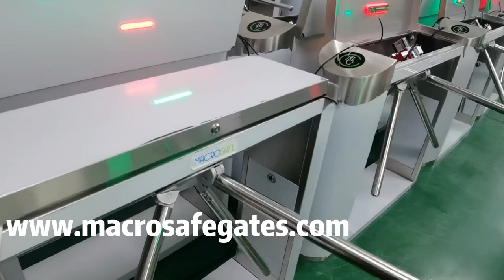What are the differences between full Automatic tripod turnstile and semi-auto tripod turnstile?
In the process of producing Tripod turnstiles, according to the parameters and functional characteristics of Tripod turnstiles, Tripod turnstiles manufacturers also have three levels of tripod turnstiles: low-level, intermediate and high-level. The following editor will introduce the difference between these categories.

The characteristics of low-level Tripod turnstiles are reflected in the fact that the transmission is a mechanical transmission, which can only pass in one direction without any electrical appliances, but the direction of this tripod turnstile can be adjusted. There is also this kind of Tripod turnstiles whose parameters are domestic 304 or 201 (according to customer's request), with a thickness of 1.2~1.5mm. This kind of three-roller gate has long service life and is easy to repair. There is noise when rolling during use, and the surface is treated with sand-pulling.

Intermediate Tripod turnstiles have one-way and two-way (optional); there are a variety of operation modes to choose from, that is, two-way card reading and current limiting, or one side reading card, the other direction is prohibited, and one side is reading card, the other direction Pass through freely, the turnstiles receive the signal, the Tripod turnstiles open, and there are green arrows indicating that pedestrians are prompted to move forward.
When the power is off, the rod will be dropped automatically, and when the power is turned on, the rod will be manually mounted.
The chassis material is made of domestic 304 raw material, 1.2~1.5mm. After the tripod turnstiles are opened, they will be automatically locked if they are not passed within the specified time, and the passing time can be adjusted; the electric control has a waterproof box, and the chassis is only made of ordinary waterproof; the treatment process is laser cutting and forming of the chassis, and the surface is sanded. This level of Tripod turnstiles has low rolling noise during operation, long service life, and easy maintenance.

The transmission part of the advanced Tripod turnstiles level adopts automatic transmission, and the gate machine receives the gate opening signal. The brake lever rolls forward 15 degrees to prompt pedestrians to pass forward. At the same time, there are green arrow indications, voice prompts and other auxiliary prompts. When the power comes in, it will automatically go up the pole, and when the power is off, it will automatically drop the pole.
The chassis material is made of domestic or imported 304 and 316, with a thickness of more than 1.5mm.
The waterproof level is high, the chassis is waterproofed, and the electronic control and components are waterproofed.
Pay attention to the appearance design: the appearance is mold-opened, novel and fashionable, the appearance is sanded, and the appearance is treated, and there is no fingerprint trace on contact.
Long service life, convenient operation and maintenance, ultra-quiet. With one-way, two-way (optional);
There are a variety of operation modes to choose from, that is, two-way card reading to limit the current, or one side to read the card and the other direction is prohibited, and one side to read the card and the other direction to pass freely;
The control panel has a memory function. After the gate is opened, the system will automatically lock if there is no passage within the specified time, and the passage time can be adjusted.